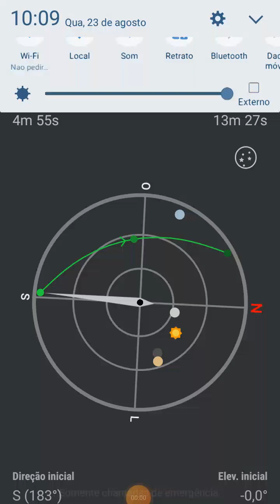SATELITE AO-91 OTMA PASSAGEM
!Propagação !

!DXPEDITION !

QO-1000

#2/drive/mobile/folders/j/py1ax

PY2JOS

GRUPO WHATSAP